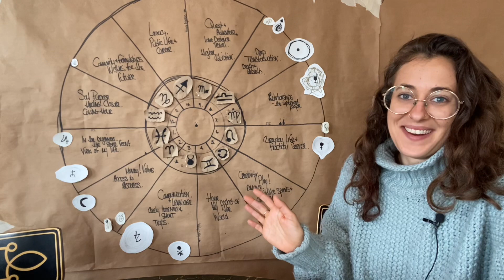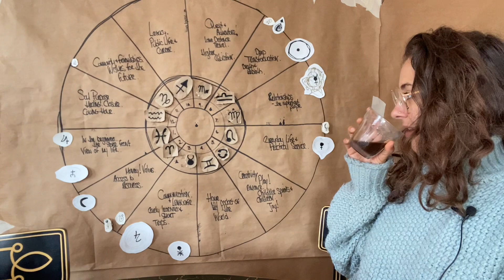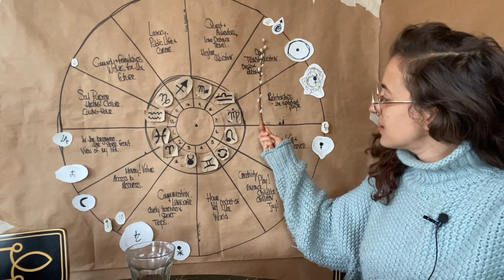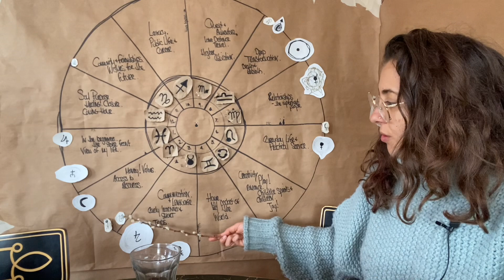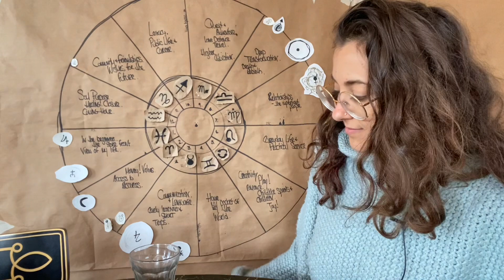Pisces Full Moon in Aries Reading: status quo. September 2023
Warmly,
SARAH

Always here & Always there ☕️🕊️👽